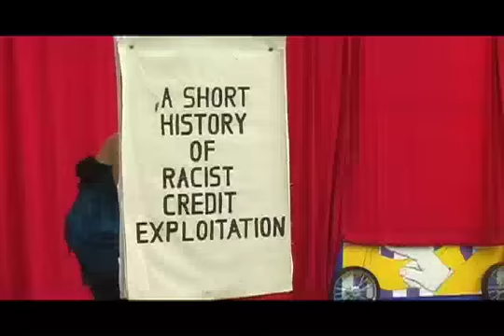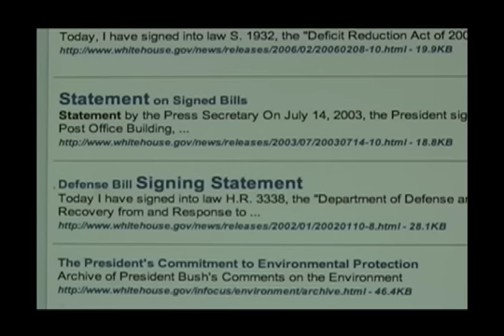Circus Amok on Tales of the New Depression TV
New York City's Circus Amok looks at the history of American racist credit housing scandals. Circus Amok parodies the Wizard of Oz's Dorothy as she journeys thru the predatory lending crisis to try to save her home and start a revolution.